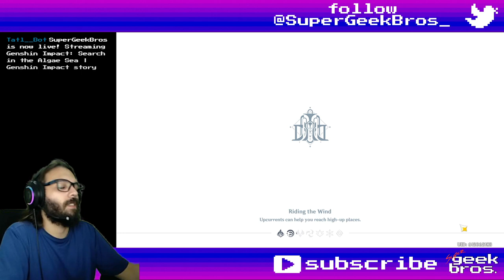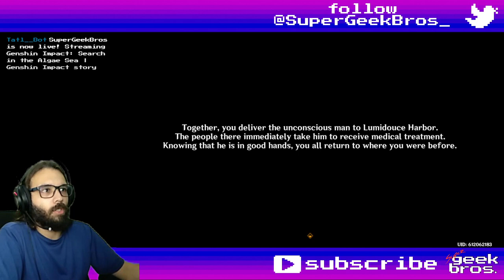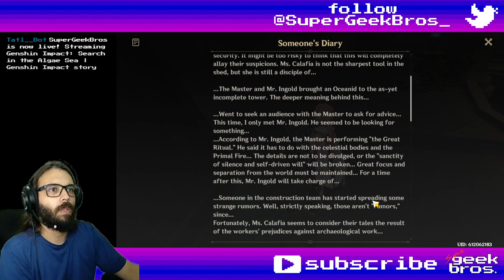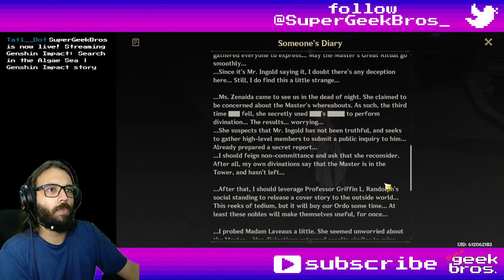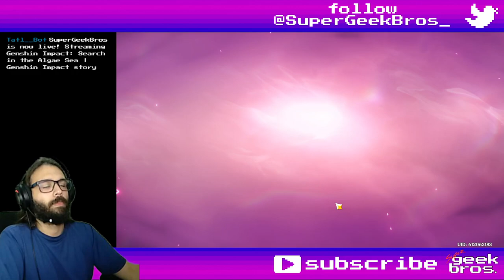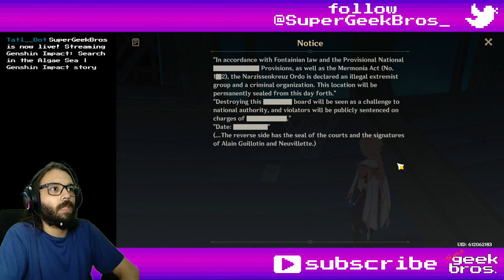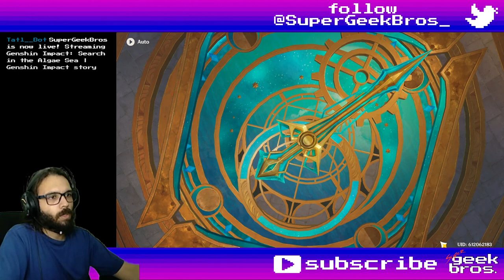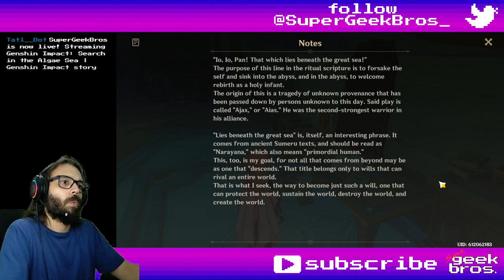Search in the Algae Sea | Genshin Impact story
Title: Search in the Algae Sea | Genshin Impact story